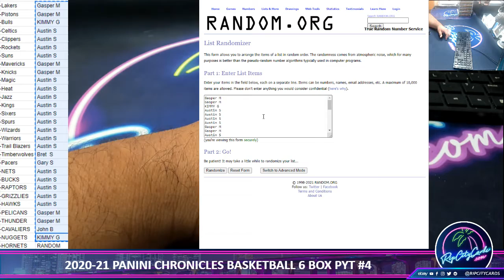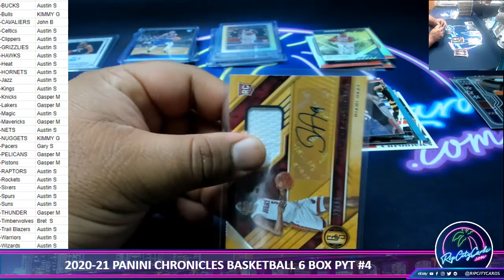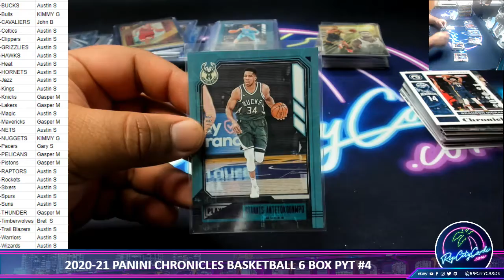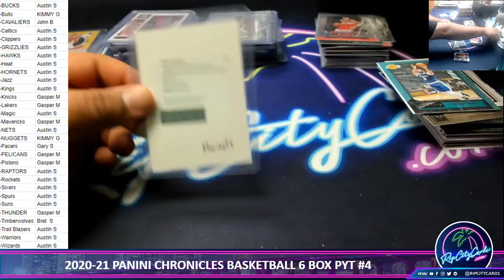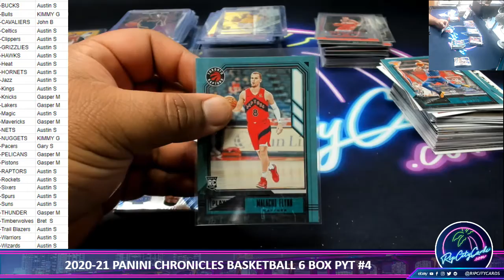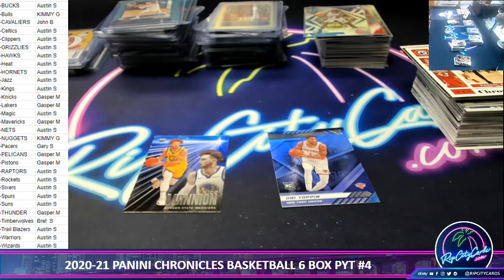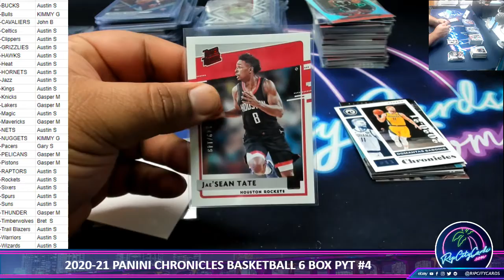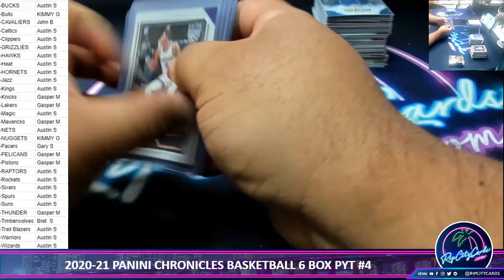2020-21 PANINI CHRONICLES BASKETBALL 6 BOX PYT #4